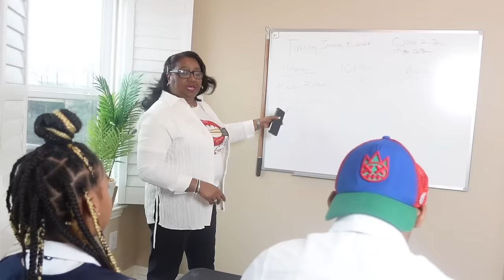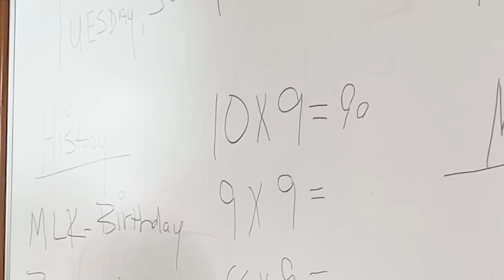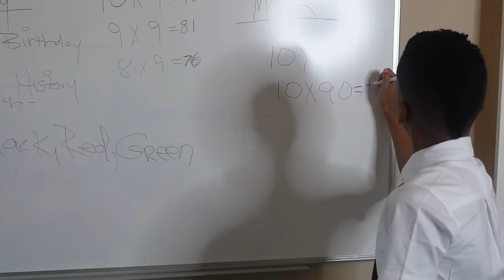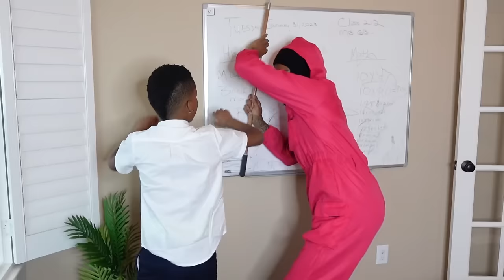Something Suspicious Is Going On In The Classroom...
Follow my family channel @familyflawsandall :)